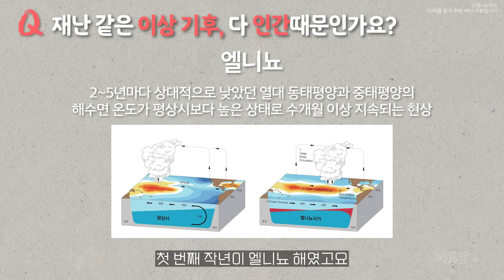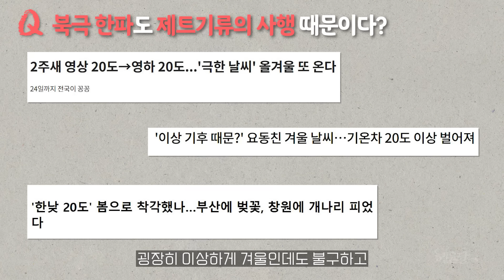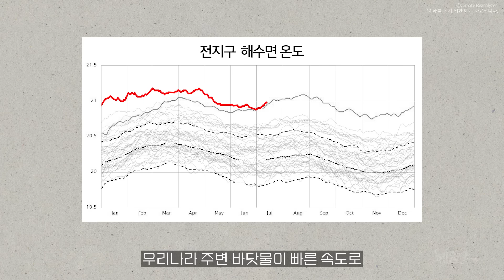태양활동 주기까지 겹쳤다! 올여름 역대급 폭염·폭우 덮친다 l 기후과학자 김백민 l 혜윰달, 생각을 비추다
👨‍🏫김백민 교수
- 서울대학교 석사 박사
- 前 극지연구소 책임연구원
- 現 부경대학교 환경대기과학과 교수
- 現 한국기상학회지 '대기' 편집위원장

⏳Timeline
00:00     인트로
00:14     오프닝
01:23     올여름 폭염·태풍이 역대급인 이유!
02:24     Q 올여름 태풍 작년보다 심각하다고요?
03:38     Q 재난 같은 이상 기후 다 인간 때문인가요?
04:27     이상 기후의 진짜 배후 제트기류가 뒤틀린다!
05:13     Q 요동치는 제트기류 더 심해지는 이유는?
08:17     Q 북극 한파도 제트기류의 사행 탓인가요?
09:47     집중 폭우와 집중 폭염 한국 장마가 이상하다!
14:51     끊임없이 이어지는 이상기후 대비할 수 있는 방법

🎦제작 : 한지문